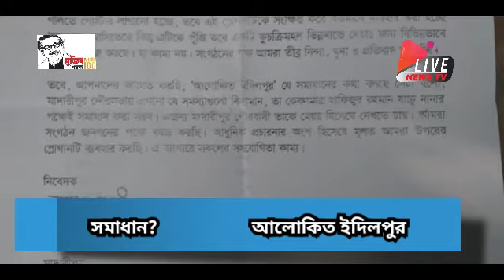সমাধান? আলোচিত সমাধানের উত্তর পেতে পুরো ভিডিও দেখুন।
উত্তর দিলেন- মো._নোবেল_বেপারী, সাধারণ সম্পাদক, আলোকিত_ইদিলপুর।